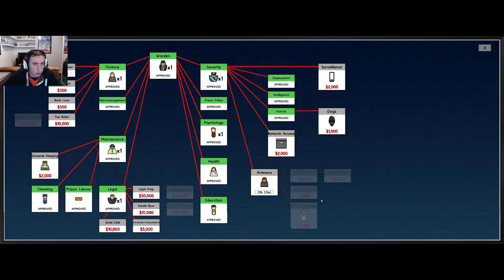Prison Architect - S5 E5 - Who Needs Clean Clothes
Whats up guys, and welcome to my 5th season of Prison Architect.
Prison Architect is a construction and management simulation game by the British game developer Introversion Software. I was introduced to this game by watching JSano19, and became so hooked into his series that Ive decided to start my own, hope y'all enjoy ;)